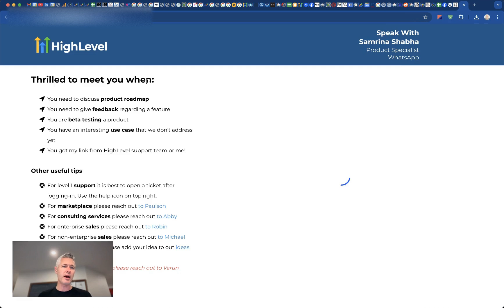WhatsApp Coexistence Live for All Users!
We’re excited to announce that WhatsApp Coexistence is now generally available for all supported countries! Businesses can now seamlessly integrate their existing WhatsApp Business App with HighLevel CRM, allowing them to manage customer conversations across both platforms without disruption.
Key Features & Enhancements:
- Dual-Platform Messaging: Businesses can continue using their WhatsApp Business App while leveraging HighLevel’s advanced messaging features.
 - Chat Sync & Contact Import: Sync up to six months of chat history and all contacts from WhatsApp Business App to HighLevel CRM.
 - Bulk Messaging & Automations: Use WhatsApp workflows, bulk messaging, and marketing templates while still engaging with customers through the WhatsApp mobile app.
 - WhatsApp Status, Calling & Groups: Continue using WhatsApp’s native features such as Status, Group Chats, and Calling.
- Seamless Onboarding: Connect your existing WhatsApp Business App via a simple QR code scan.